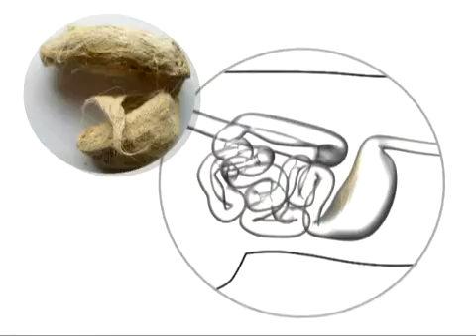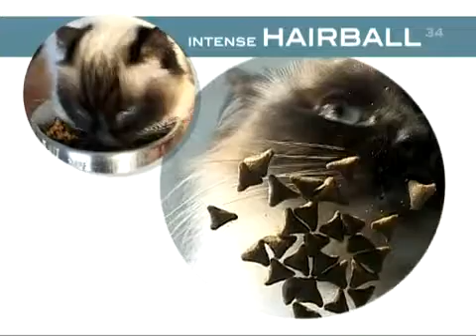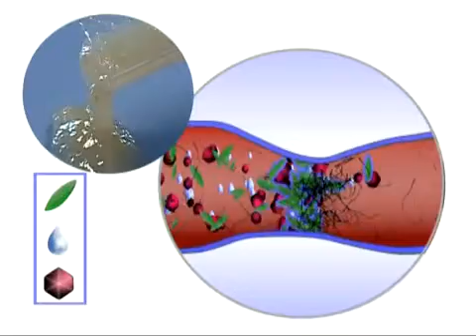Royal Canin pienso eliminador bolas pelo gatos Intense anti-hairball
Las bolas de pelo son un problema para los gatos. En primavera, cuando la muda se hace más evidente, los gatos, especialmente los de pelo largo, ingieren gran cantidad de pelo durante su aseo diario, que puede quedar atrapado en el aparato digestivo, formando las temibles bolas de pelo, ya que si no son expulsadas pueden ocasionar graves trastornos digestivos.

Conozcamos cómo funciona Intense Hairball 34, un producto especialmente formulado para ayudar al gato a expulsar el pelo ingerido, evitando así la formación de las temidas bolas de pelo.